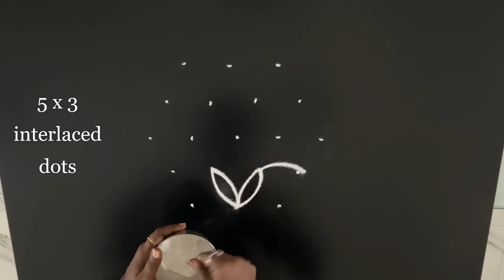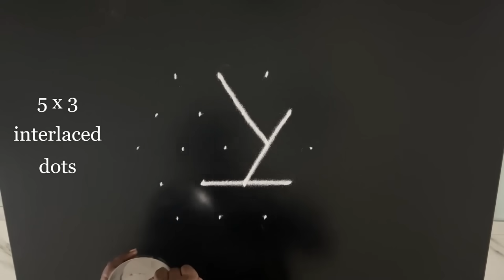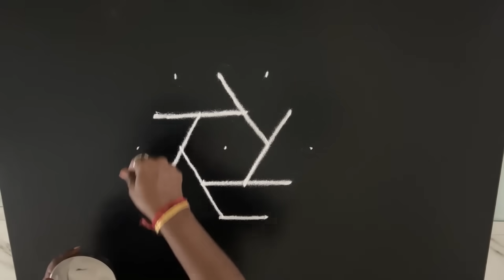தை வெள்ளி படி கோலம் | thai velli kolam | Friday kolam | padi kolam velli villakku kolam